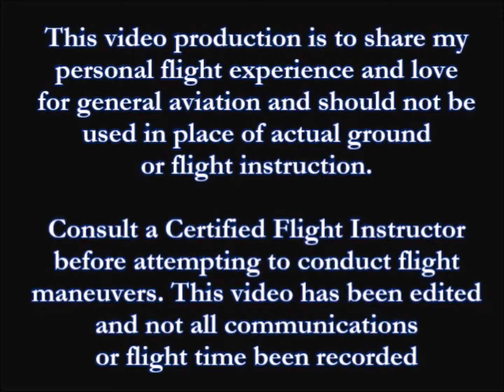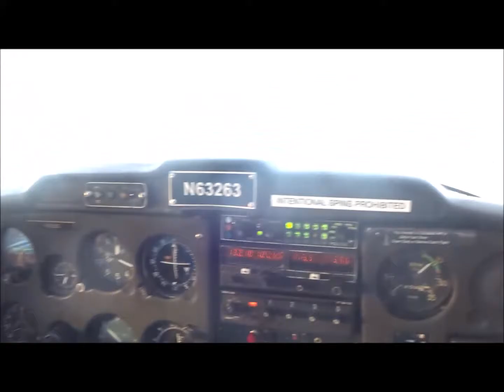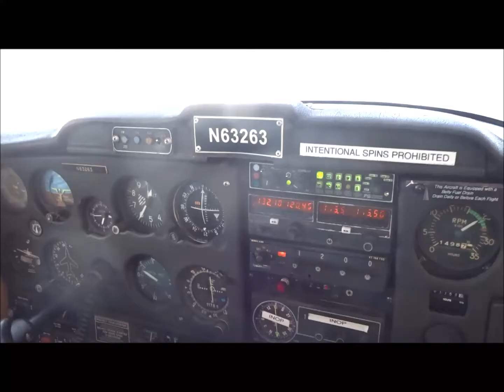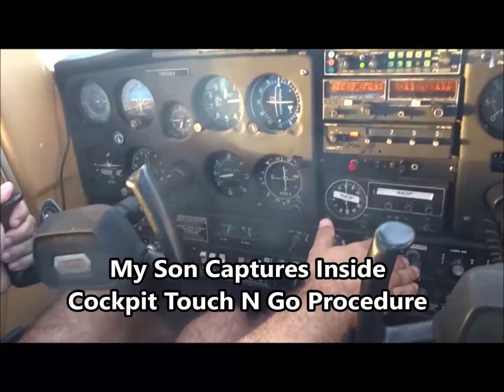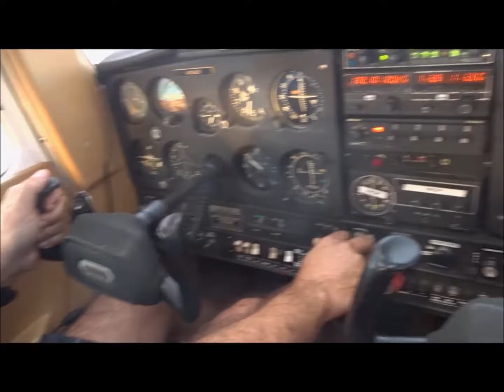Last Daylight Savings Sunset 2016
The last daylight savings sunset of 2016. Spent in the pattern with my son. North Perry Airport - South Florida

I am a pilot sharing my flying experiences on YouTube. Some procedures may be removed from the video to save time ans as such may remove context. Thus, my videos should not be used for flight instruction.